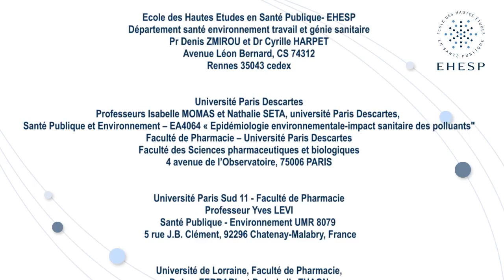Cyrielle CHAIZE - M2 santé publique et risques environnementaux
Ingénieur de projets et référente santé et sécurité
TESORA - Bureau d'étude sites et sols pollués

Ancienne élève du Master 2 santé publique et risques environnementaux de l'EHESP - promotion 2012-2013